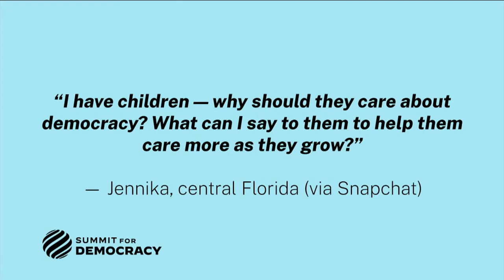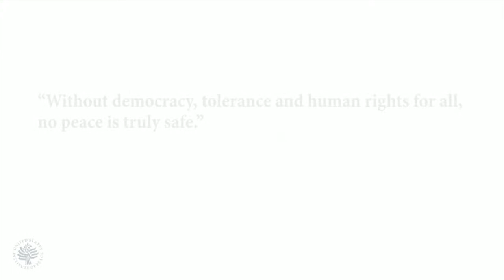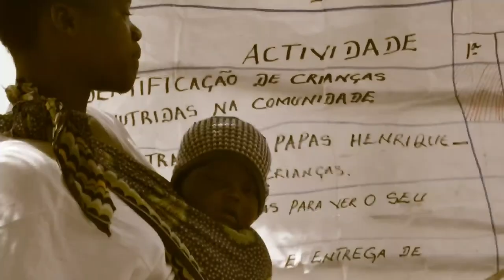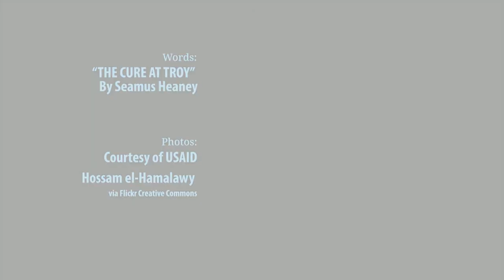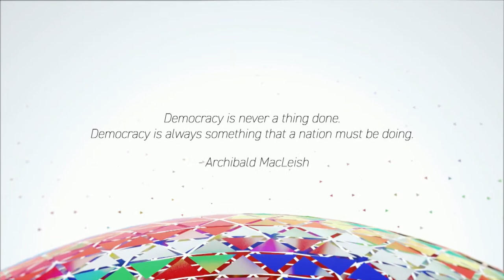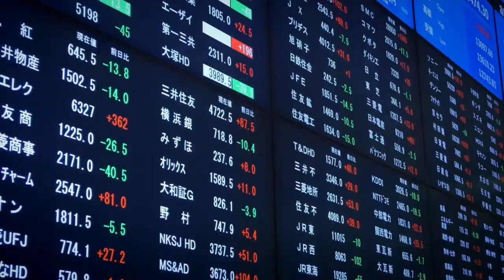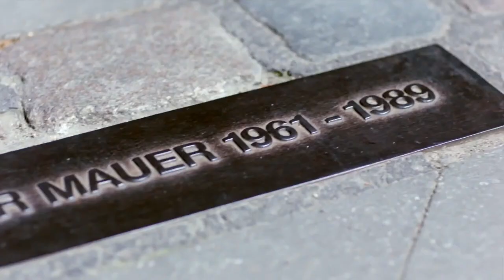2021 Summit for Democracy, Day Two - Youth Town Hall/Closing Remarks - 12:15 PM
2021 Summit for Democracy, Day Two - Youth Town Hall, and President Joe Biden's closing remarks.